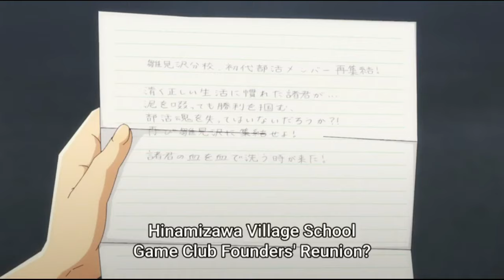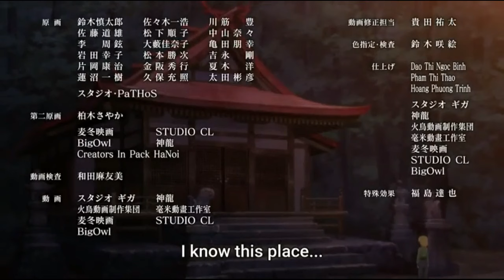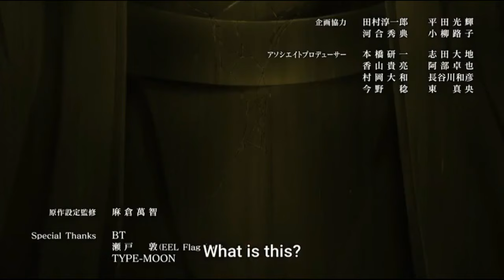Higurashi GOU - EP 20 (All Satoko Scenes)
Say goodbye to nice girl Satoko. This is the episode where Rika goes too far, and Hellspawn Looper is born